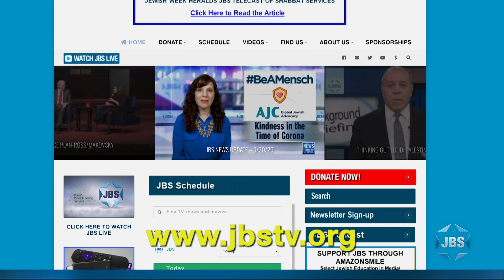A Special Look with Shahar Azani: "A Jewish Revival in Hungary" (Featuring Marcell Kenesei)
Marcell Kenesei, Director of the JCC In Budapest, discusses his personal story of Jewish leadership, the Jewish community’s revival in Budapest, the positive impact of support for Ukrainian refugees, and more on this JBS special with Shahar Azani.

JBS is a non-profit, educational Jewish television channel featuring:
*Children's programs
*Israeli Films